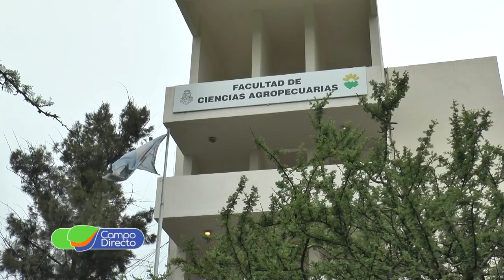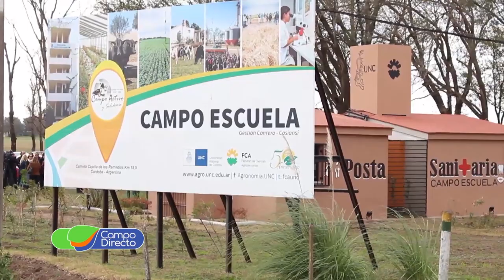El balance 2019 de Agronomía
La Facultad de Agronomía realiza un balance de los logros alcanzados y se proyecta para un 2020 con importantes novedades.